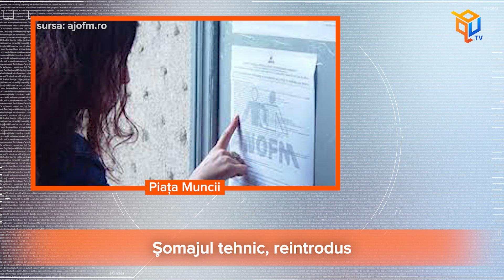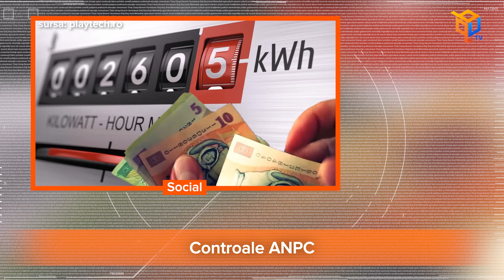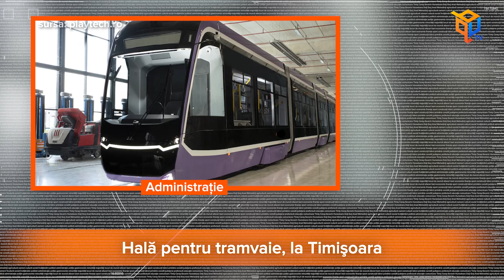Jurnalul Qub - 20 ianuarie 2022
Dintre titlurile zilei: Şomajul tehnic, reintrodus, Controale ANPC, Revin arborii în Piața Libertății din Timișoara, Premiile Gopo 2022